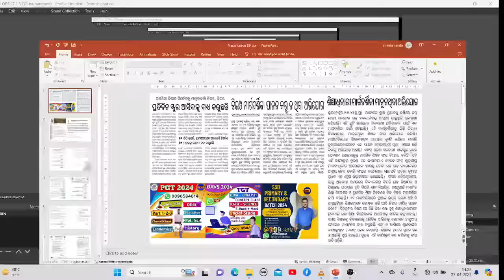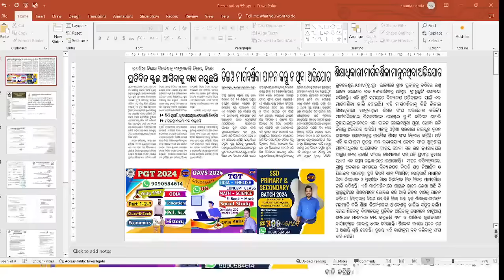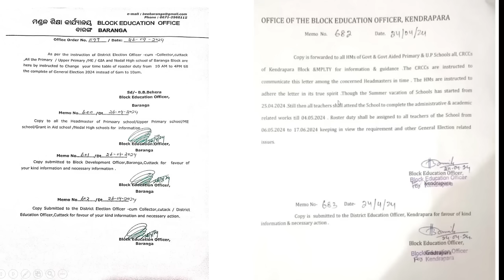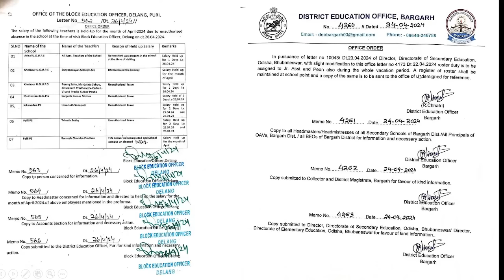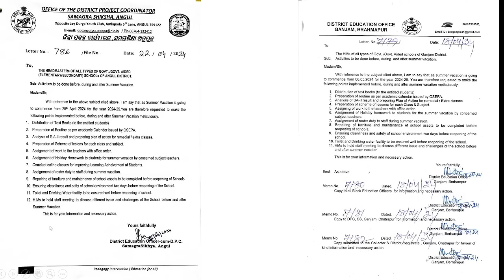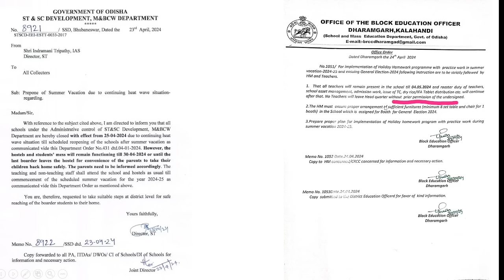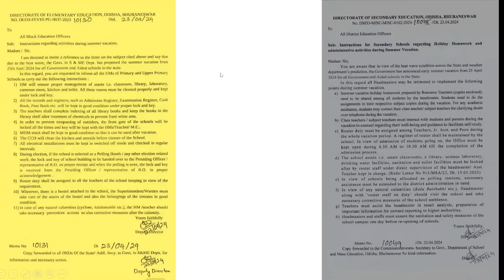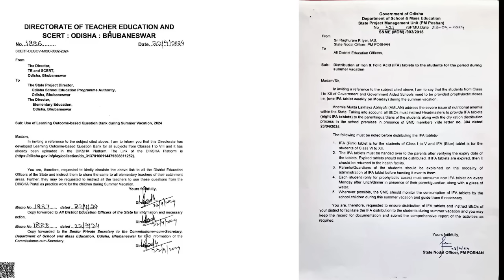ଶିକ୍ଷକଙ୍କୁ ନିୟମ ବହିର୍ଭୁତ Roster Duty ପଡ଼ିଲା ମହଙ୍ଗା📌DSE, DEE & DEOଙ୍କୁ ହାଇକୋର୍ଟ ଟାଣିଲେ ଶିକ୍ଷକ 👩‍🏫